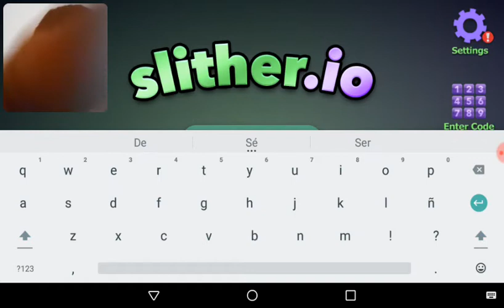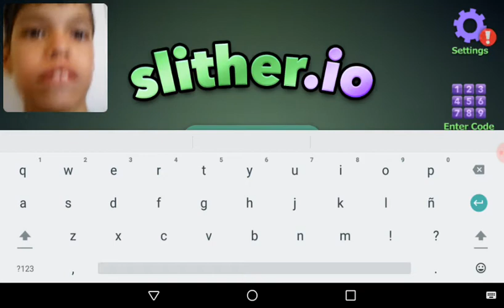Los Gusanos | Sebastian Franco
Hahahahahaha Xd